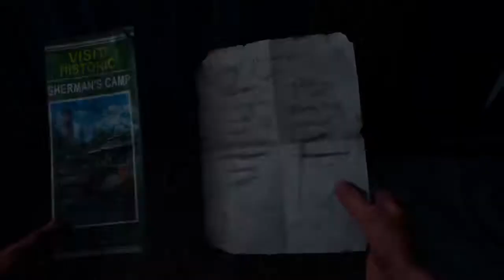Playing Days Gone